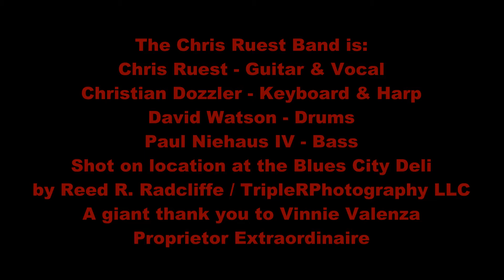Chris Ruest Band at the Blues City Deli - One Night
Chris Ruest played the BCD again this past spring - here's some video evidence. This time he brought along Christian Dozzler, David Watson and Paul Niehaus IV. This video was shot on location at the World Famous Blues City Deli in the Benton Park neighborhood of St. Louis, Missouri thanks to our friend and proprietor of the Blues City Deli - Vinnie Valenza. for almost 1000 blues, roots and Americana videos and thousands of still photographs.